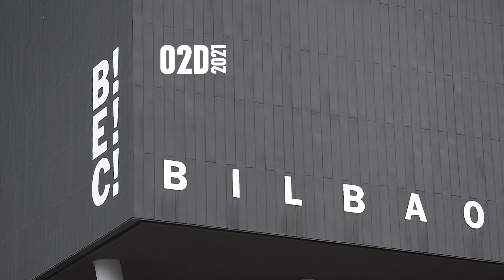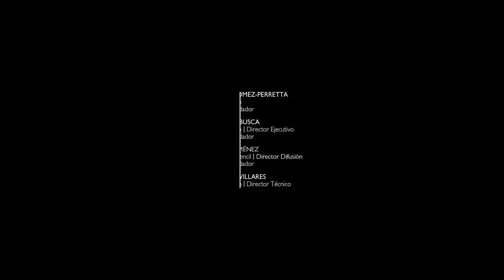AyE | Foro Contract | BILBAO | 02.12.2021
FORO Contract Arquitectura y Empresa.
Bilbao. Diciembre 2021.
BEC! Bilbao Exhibition Centre.

Las empresas, el otro gran aliado del FORO Contract, hicieron presencia con todas las novedades y nuevas tecnologías para el sector de la construcción.